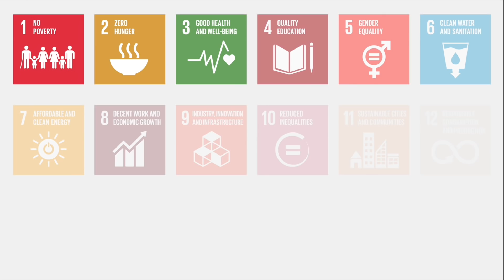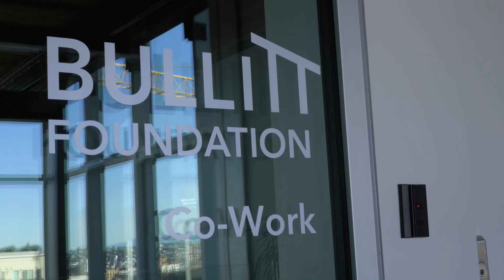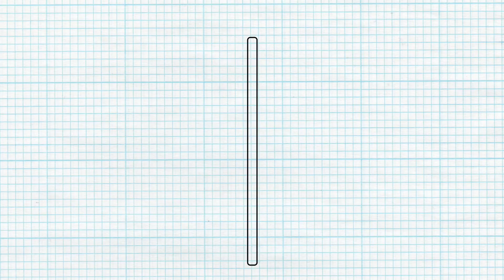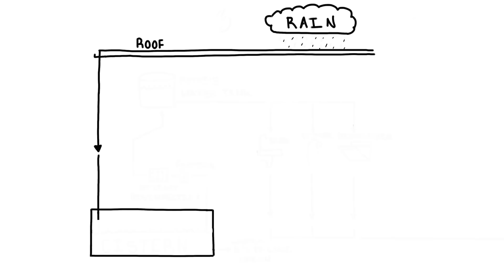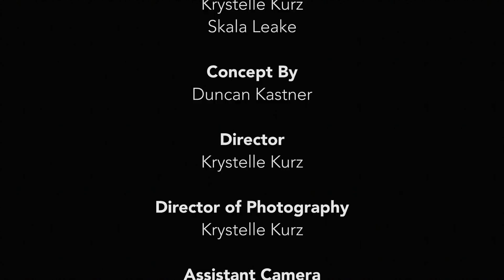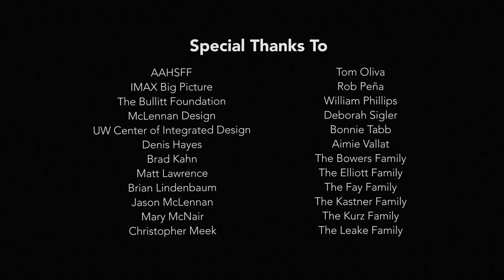IMAX In Focus: Building Solutions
Two types of buildings - conventional buildings, and green buildings - battle for control of the building industry. Research has shown that conventional buildings are responsible for 40% of carbon emissions.  Building Solutions explores Living Building Challenge, led by architect Jason McLennan,  which is the world's most rigorous proven performance standard for sustainable buildings.

In partnership with the UN Environment, IMAX selected exemplary student film programs across the U.S to create original content that will directly address the UN’s Sustainable Development Goals - Climate Action, Life Below Water and Life on Land. Our goal is to give aspiring young filmmakers the platform to tell impactful stories which will ultimately promote a change toward a better planet.